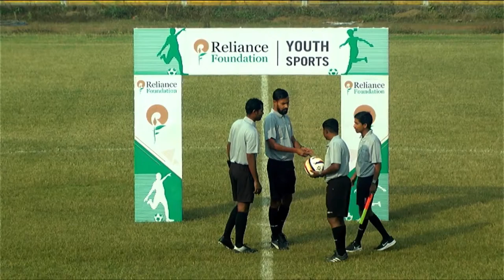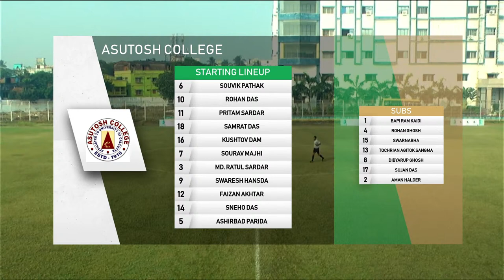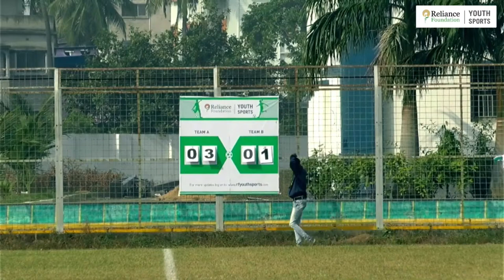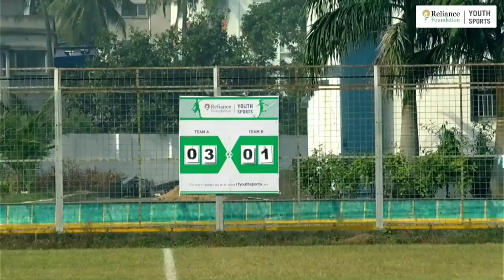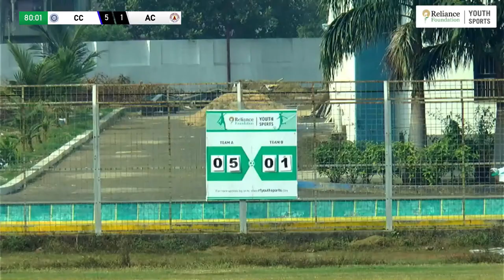CHARUCHANDRA COLLEGE vs. ASUTOSH COLLEGE | Kolkata